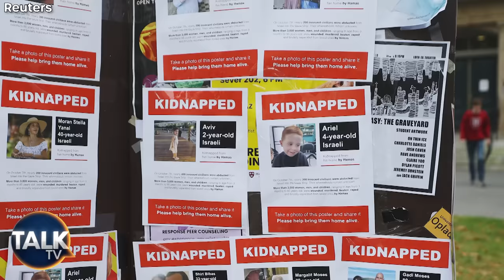"Antisemitism in US Universities Cannot Be Tolerated" - Tomi Lahren Slams Pro-Palestine Protests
In recent years, the Democratic Party has grappled with the issue of anti-Semitism within its ranks. From controversial statements made by Congresswoman Ilhan Omar to the ongoing pro-Palestine protests on college campuses in the US, the party finds itself divided on how to address the issue.

One of the main concerns is the rise of anti-Semitic rhetoric among students participating in pro-Palestine protests. Tomi Lahren, host of OutKick's Tomi Lahren is Fearless Show tells Maddie Hale the protests in US universities are cross into hate speech and endangerment.

She adds many Jewish and Israeli students feel threatened and unsafe on college campuses, with some even fearing for their lives. It is crucial that these students are protected and that measures are taken to ensure their safety.

Tomi also discusses Joe Biden and his run at the 2024 Election and trans athletes in the US.